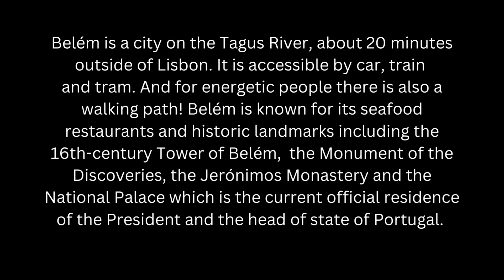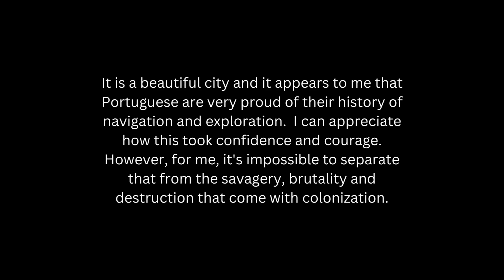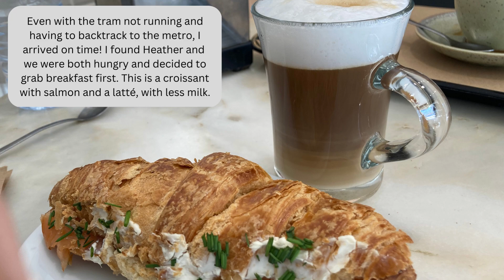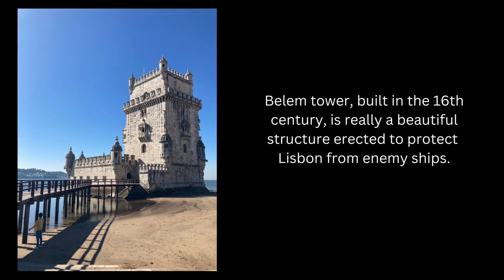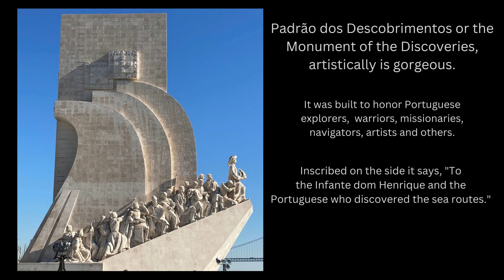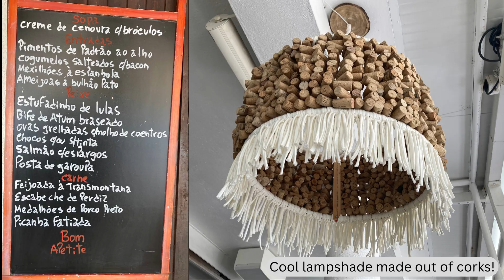Belém, Portugal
Belém is a beautiful place located outside of Lisbon city center with a lot of history. There are historical buildings, monuments, museums and delicious pastries! Have you been?

Welcome! My name is Laura and my channel is for women who feel like life is passing them by!  Look, sis, you are not too old and it is not too late! Follow me as we learn how to reinvent ourselves and find joy, confidence and fulfillment through adventure, mindset shifts, travel and living authentically. Just remember, I am not the expert (yet!). We are doing this together!